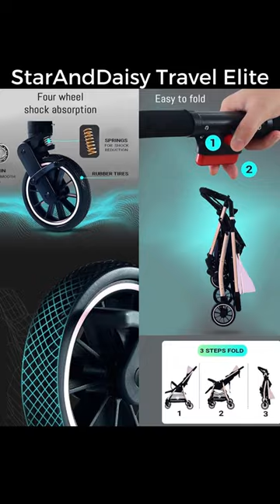StarAndDaisy Travel Elite Stroller